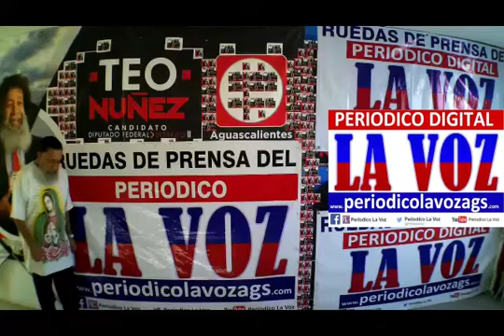GRUPO LA TROMBA-SALÓN DE BAILE EL TIEMPO FESTEJANDO HA LA VIRGEN DE GUADALUPE DOMINGO 12 DICIEMBRE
GRUPO LA TROMBA SALON DE BAILE EL TIEMPO FESTEJANDO HA LA VIRGEN DE GUADALUPE DOMINGO 12 DICIEMBRE